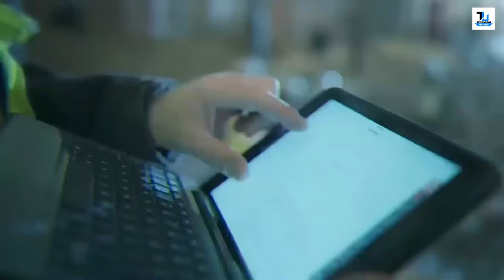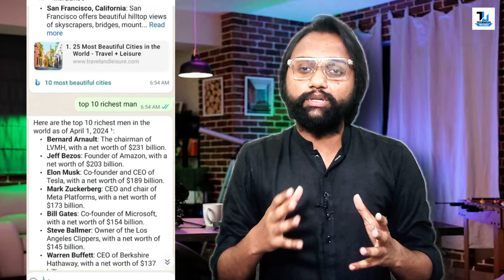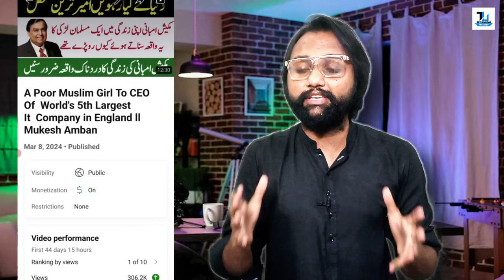How To Use Meta Ai in Whatsapp | META AI Use Kaise Kare | Earn On Meta AI tools | Technical Ustadji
About Us:
As of my last update, Meta AI (formerly known as Facebook AI) hasn't integrated directly into WhatsApp for general user interactions. However, Meta AI powers various features within the Meta ecosystem, including Facebook Messenger. Here's how you can use Meta AI in Messenger:

Messenger Bots: Many businesses and organizations use Messenger bots powered by Meta AI to interact with customers. These bots can provide customer support, answer frequently asked questions, and even facilitate transactions.

Assistant Integration: Meta AI powers the assistant feature in Messenger, which allows you to ask questions, set reminders, and perform other tasks similar to a virtual assistant.

AI Suggestions: When chatting with friends on Messenger, Meta AI might provide suggestions based on the context of your conversation. For example, if you're making plans, it might suggest relevant stickers or suggest actions based on keywords in the conversation.

While direct integration with WhatsApp isn't available for Meta AI as of my last update, Meta might have introduced new features or integrations since then. Always check the latest updates from Meta for any new developments.

This Video is Only for Education Purpose Respected Punjab Police Sulte